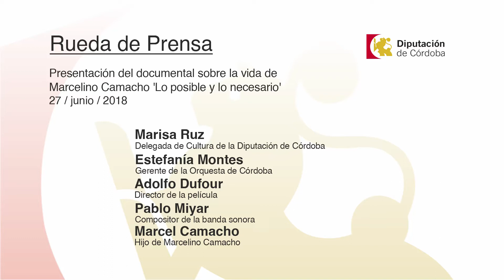Declaraciones RDP Presentación documental 'Lo posible y lo necesario' (27/06/2018)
Presentación del documental sobre la vida de Marcelino Camacho 'Lo posible y lo necesario'

Asistentes

Marisa Ruz, delegada de Cultura de la Diputación de Córdoba

Estefanía Montes, gerente de la Orquesta de Córdoba

Adolfo Dufour, director de la película

Pablo Miyar, compositor de la banda sonora

Marcel Camacho Samper, hijo de Marcelino Camacho